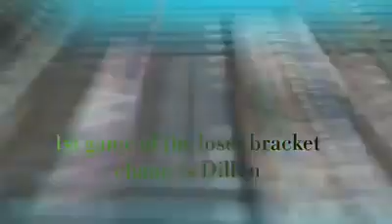Final 8 of Bank Tournament